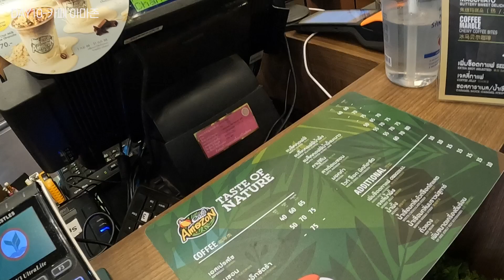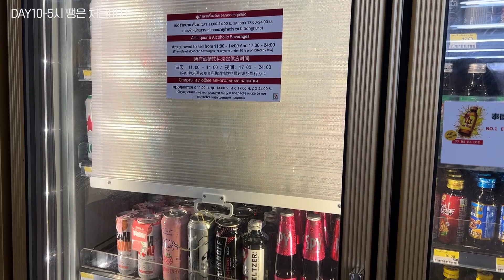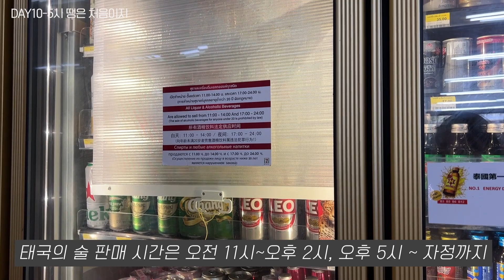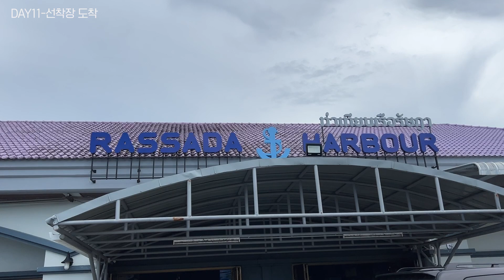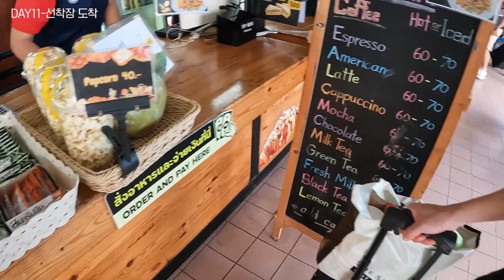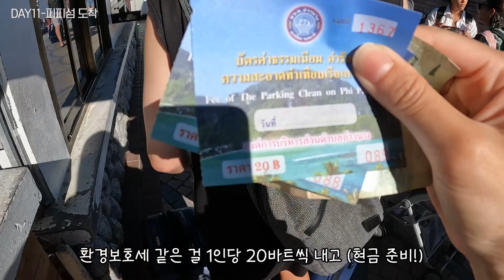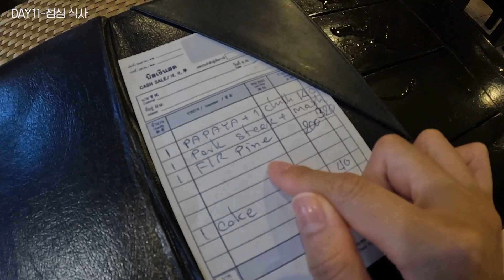폭염과☀️ 폭우를☔️ 넘나드는 올드 타운 관광 두 번째 이야기ㅣ드디어 피피섬 입도 완료 ✨ㅣ🇹🇭 태국6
☀️권장 해상도는 1080p 입니다☀️

안녕하세요!
푸켓 올드 타운 두 번째 날 영상과 피피섬 도착 날을 담았습니다😀

📍00:00 국수집에서 시작하는 올드 타운 두 번째 날
📍02:12 카페 아마존
📍04:47 폭염에 쇼핑몰까지 걸어가기...
📍05:40 폭우에 전망대 가는 중...
📍06:58 노래로 승화시켜버림
📍07:46 다 내려오니까 싹 그쳤...
📍07:57 라면 욕심과 열라면 답정너
📍08:43 술을 위한 열쩡 열쩡
📍09:26 오늘의 목적지는 바로 바로~
📍10:14 선착장 도착
📍10:42 치사하다~!! 해명하라~!!
📍12:08 커피 마시면서 탑승 대기
📍13:04 출발 출발
📍14:03 페리 구경하기
📍15:40 피피섬 도착
📍15:55 내리자마자 현금이 필요한 이유
📍16:40 심하게 가까운 호텔
📍21:27 쏨땀 먹는 순간! 정전 ㅋㅋㅋ

모두 건강 유의하세요.